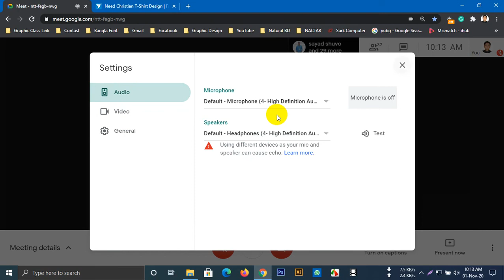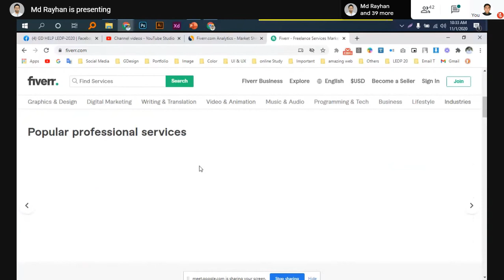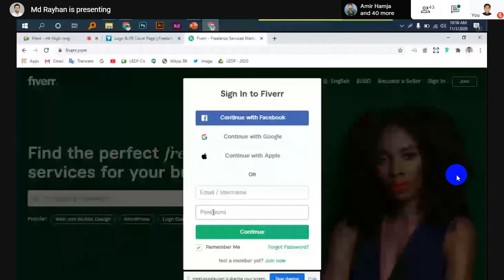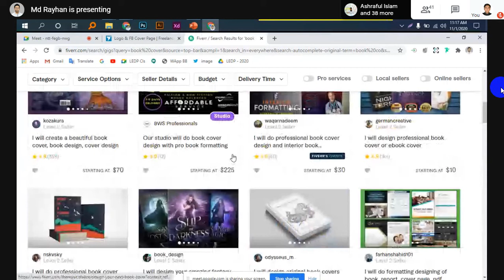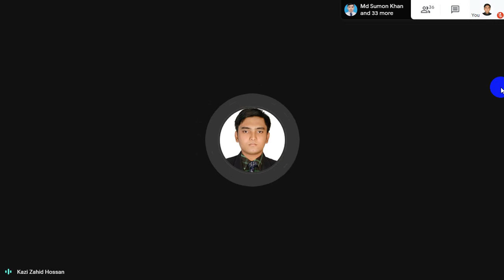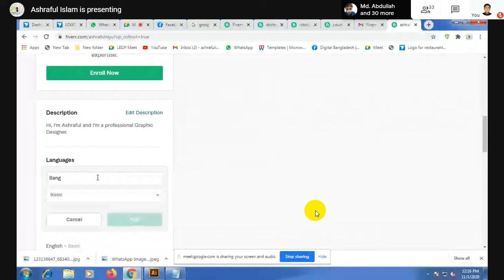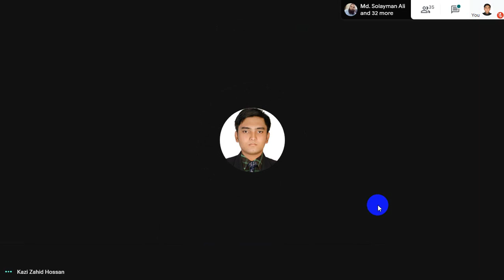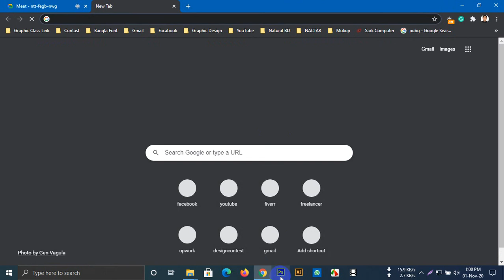Fiverr Account Create Marketing Class Sb Rayhan Sir LEDP Narayangonj Class No 4